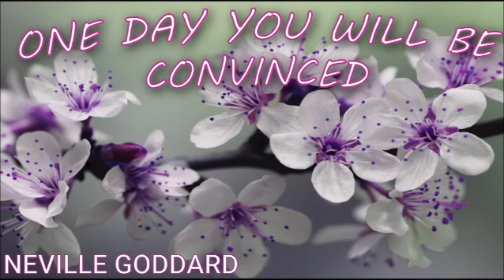NEVILLE GODDARD - ONE DAY YOU WILL BE CONVINCED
NEVILLE GODDARD ARCHIVE